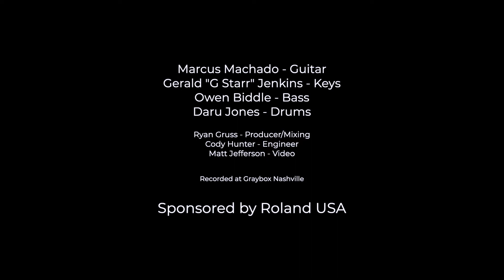Jam Tracks: Smooth Funk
Find that sweet spot with Smooth Funk Jam Tracks, a grooving play-along performance with bright guitar, thumping bass, sticky clavs, and locked-in drums. This multitrack song features supergroup The Royal Pharaohs, which includes Daru Jones on drums, Marcus Machado on guitar, Gerald “G Starr” Jenkins on keyboard, and Owen Biddle on bass. Engineered by Cody Hunter and produced and mixed by Yurt Rock founder Ryan Gruss at Graybox Nashville recording studio.

About Roland Cloud Jam Tracks
Roland Cloud Jam Tracks are premium collections of multitrack WAV files that allow you to play along with performances by professional musicians. Each Jam Tracks title is a full-length group performance with isolated files that can be imported into any DAW, and ready-to-go project files for many popular platforms are included. Jam or practice with the full group, mute an instrument to play the part yourself, or slice and dice tracks to develop your own musical ideas.

Download our Smooth Funk Jam Tracks today—available with Roland Cloud Pro and Ultimate memberships or a Lifetime Key purchase